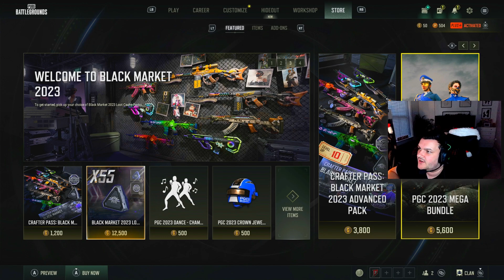What Can I say... This is BRILLIANT! PUBG: Player Unknown Battlegrounds in 2023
I'm Back on PUBG and I can't believe this game is still populated and even harder every time I come back. Let's win!

Player Unowns Battleground in 2023